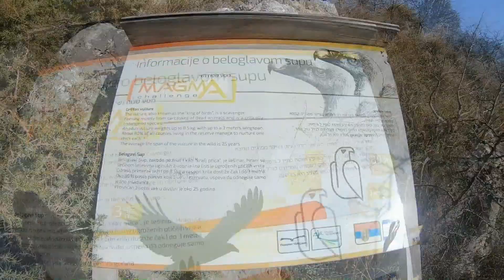Zlatar i Uvac iz ugla beloglavog supa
drone ,view

C10,